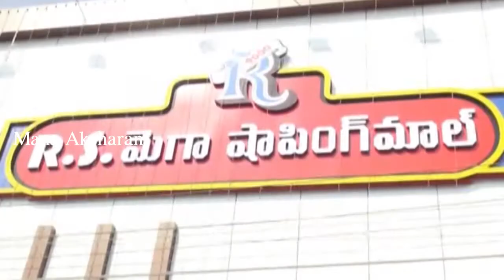Pragya Jaiswal Speech At Shopping Mall Opening In Eluru | RS Mega Shopping Mall | Mana Aksharam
Pragya Jaiswal Speech At Shopping Mall Opening In Eluru. RS Mega Shopping Mall inauguration by Pragya Jaiswal.